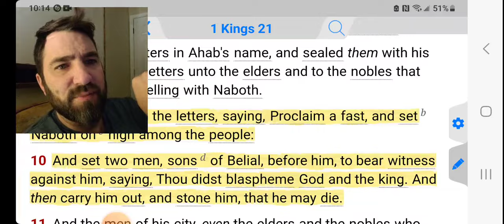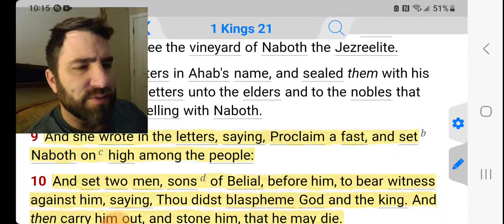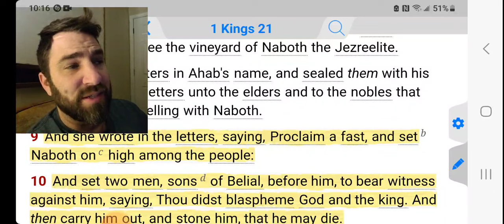Before You Condemn Mike Bickle... Consider This!!!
1 Kings 21:9-10 KJVS
And she wrote in the letters, saying, Proclaim a fast, and set Naboth on high among the people: [10] And set two men, sons of Belial, before him, to bear witness against him, saying, Thou didst blaspheme God and the king. And then carry him out, and stone him, that he may die.